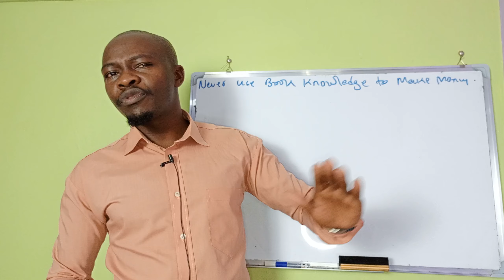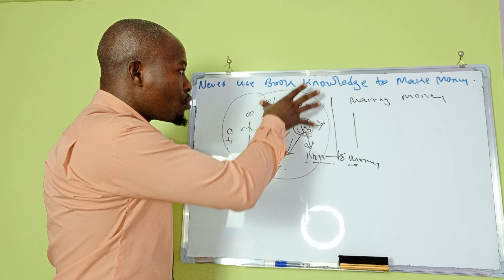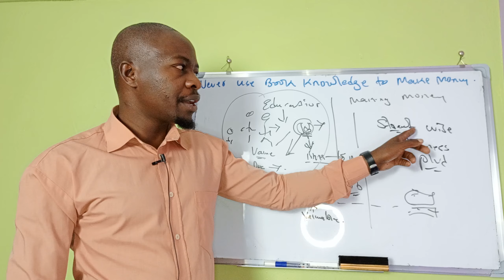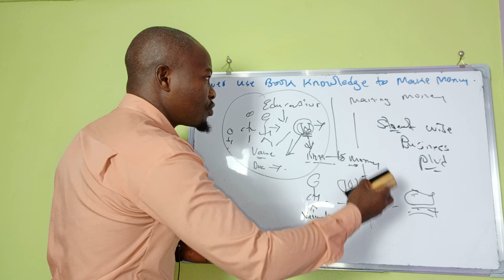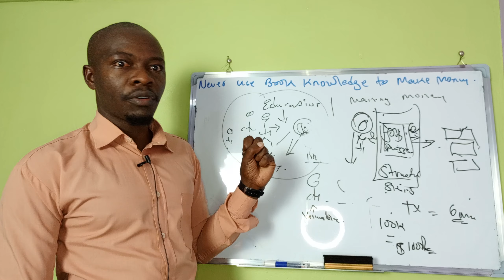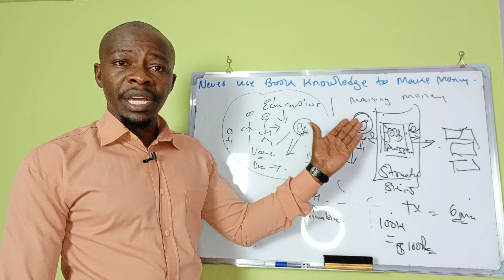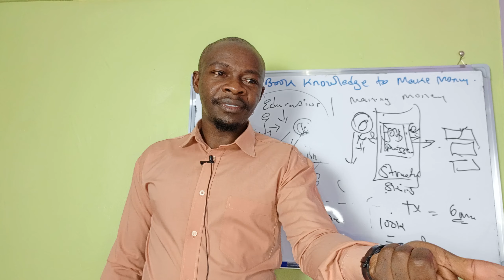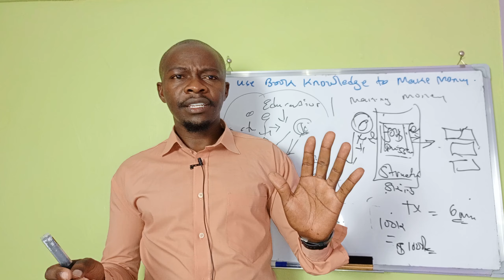Don't Use BOOK knowledge to Make Money! You'll Regret it!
There's a very little correlation between book knowledge and making money. Making money is a whole of a different skill on it's own and requires proper understanding.